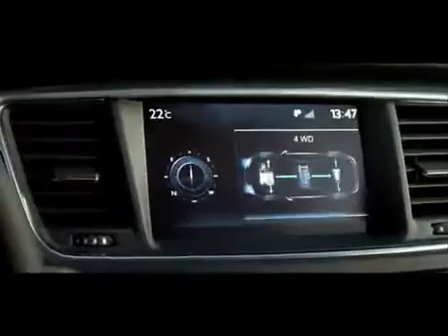Peugeot 508 RXH at WJ King Group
Watch the video showing the exciting Peugeot 508 RXH.